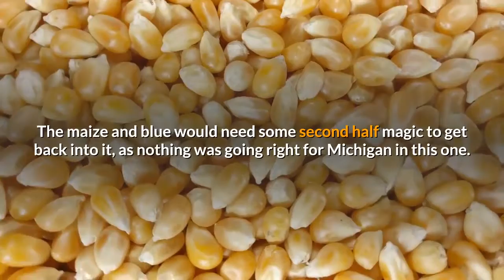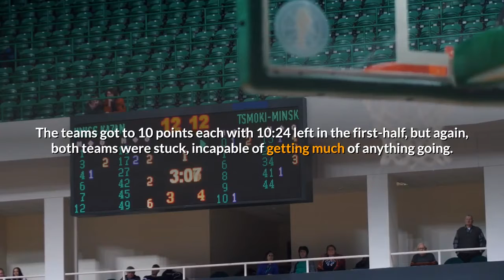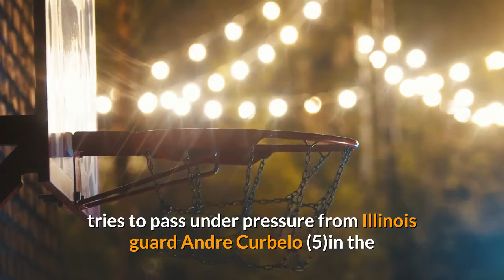5 takeaways Michigan basketball blown out by Illinois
For the second time since returning from the three-week pause, Michigan basketball would find itself going up against the No. 4 team in the nation and another one of the Big Ten’s most formidable teams. Illinois has long decried the Wolverines’ decision not to play just days after the COVID-19-induced pause took place, but with the game back on the books, the Fighting Illini could either stay alive in contention for the Big Ten regular season championship or the maize and blue would walk away with it — and a likely No. 1 seed in the forthcoming NCAA Tournament. But Michigan basketball had to earn it. The Wolverines entered halftime with just 22 points, down 11 with 20 minutes to go. The maize and blue would need some second half magic to get back into it, as nothing was going right for Michigan in this one. But the halftime magic wouldn’t come, as a completely out of sorts Michigan basketball team got dominated on its home court by Illinois, 76-53. Here are our five takeaways from the game. Early offensive stalemate for both teams stays with MichiganANN ARBOR, MICHIGAN – MARCH 02: Andre Curbelo #5 of the Illinois Fighting Illini drives to the basket against Isaiah Livers #2 of the Michigan Wolverines during the first half at Crisler Arena on March 02, 2021 in Ann Arbor, Michigan. (Photo by Gregory Shamus/Getty Images)At the under-16 media timeout, the teams were tied at 2-all, and Michigan basketball worked to come back from a sizable scouring drought. In the early going, neither team looked particularly comfortable on offense, as defense led the way and both teams were out of rhythm. The teams got to 10 points each with 10:24 left in the first-half, but again, both teams were stuck, incapable of getting much of anything going. The Illini were without Ayo Dosunmu but the two teams were locked. The teams were both shooting under 30% from the field in the first 10 minutes of the game. Illinois was the one able to pick things up, and Michigan, as said, entered the half with just 22 points and sat with an 11-point deficit. It’s hard to beat the No. 4 team in the country when things are so difficult on the offensive end. Michigan never found a rhythm in this one. While the Illini managed to get near 50% shooting, the Wolverines stayed cold from the field. Michigan only managed 4 assists all game. It averages 16.1 on average. Nothing went rightMichigan guard Eli Brooks (55) tries to pass under pressure from Illinois guard Andre Curbelo (5)in the first half of an NCAA college basketball game in Ann Arbor, Mich., Tuesday, March 2, 2021. (AP Photo/Paul Sancya)Illinois outshot Michigan, but the Illini turned the ball over with more regularity. But the Wolverines weren’t able to take much advantage. The Fighting Illini had 8 first-half turnovers which led to just 6 points for the maize and blue.